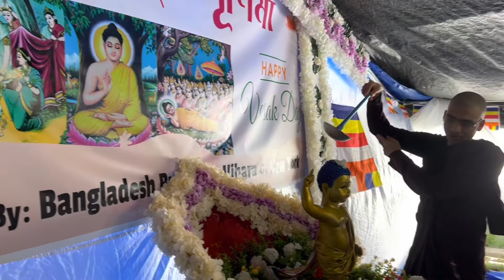Buddha🇺🇸Purnima(Vesak Day)May 15, 2022#dipsikhany#bengalivlog-66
Visit to Temple to celebrate Buddha Purnima with family.